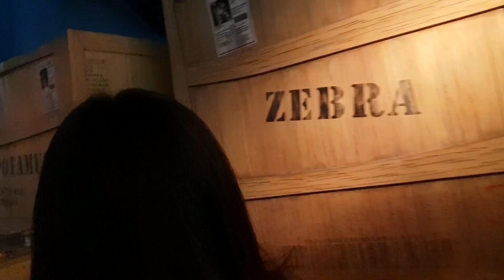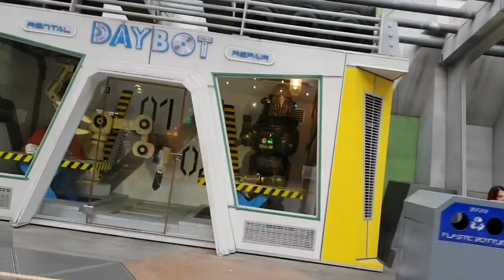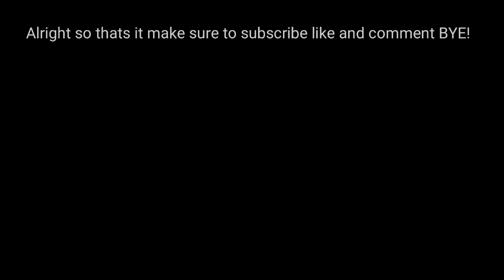Short trip in Singapore with The Sasonos Family!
Ini video pertama hasil editanku (Dru).
Ini adalah short trip hanya di universal studios! Dan kita di singapore enggak sendirian lho! Karena ada sepupu dan teman kita juga! Kalau aku mau liburan ke luar jakarta mau kemana yaa?